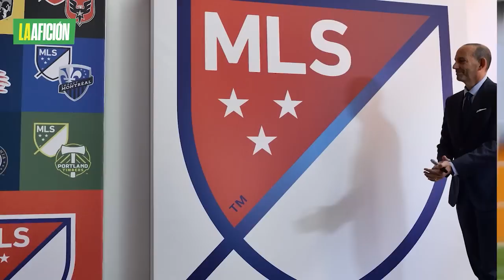Fue figura internacional, jugó contra Messi un Mundial y hoy es mecánico en México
Las historias de los futbolistas suelen dar muchos giros inesperados, a veces para bien y otras para mal